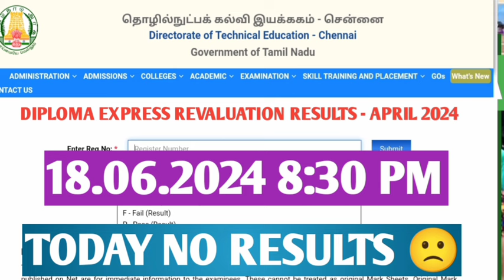EXPRESS REVALUATION RESULTS UPDATES TODAY | EXPRESS REVALUATION DIPLOMA RESULTS APRIL 2024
POLYTECHNIC AUTOMOBILE

CSE & IT 👇🏻👇🏻👇🏻

AUTOMOBILE DEPARTMENT

MECHANICAL ENGINEERING

EEE DEPT

ECE DEPARTMENT